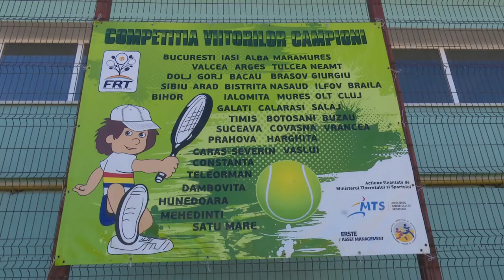La Roman se descoperă viitorii tenismeni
O competiție a viitorilor campioni, organizată de Federația Română de Tenis, s-a desfășurat inclusiv la Roman, în acest weekend, reunind copii cu vârste de până la zece ani, din întregul județ.

Roman TV emite in reteaua UPC - canalul 28 (digital) sau 439.25 MHz (analogic), precum si pe